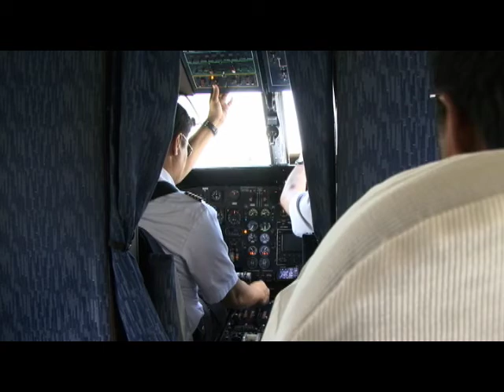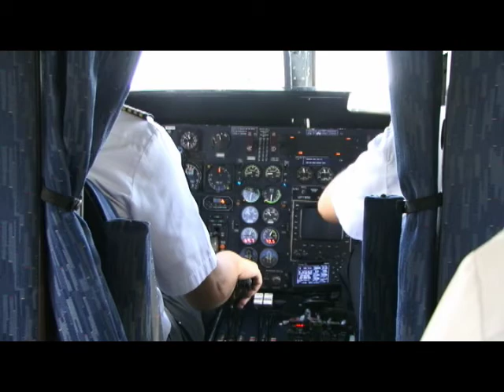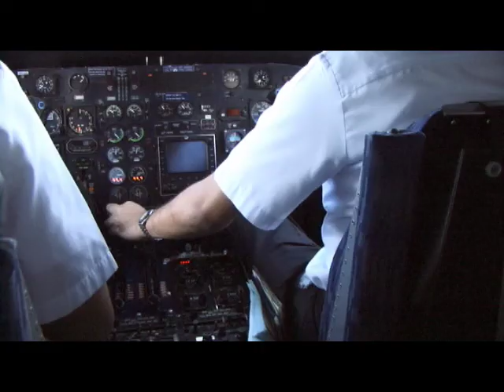My Amanpulo Experience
Amanpulo Palawan
Year 2009 10 years Ago I miss this place!
Very peaceful place. privacy is their priority and I love the water temperature is just right even at High Noon. The place is like a paradise.